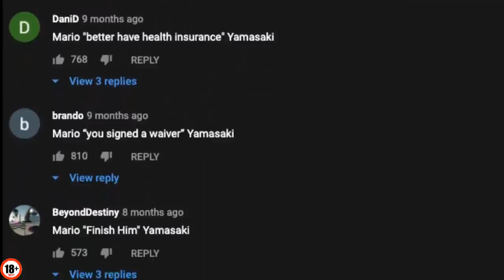Благородные Бойцы и Безголовые Рефери в ММА - Когда Не Захотел Убивать Соперника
Бывают бойцы отмороженные, а бывают и благородные, так же как и рефери, в общем в этой подборке по боям из мма хватает всех!